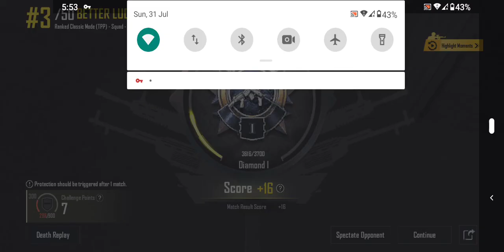Young Gamer PUBG game